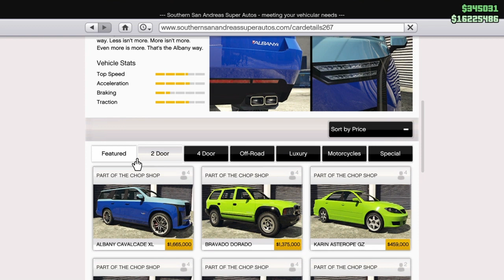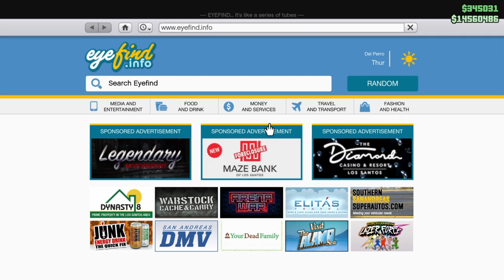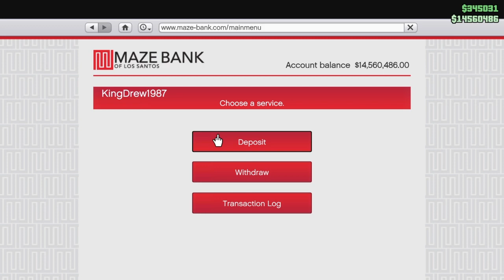Grand Theft Auto 5 Online Adventures of Drewberry Episode 38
The Albany Cavalcade... I love how it looks on the outside... But this interior? Honey?